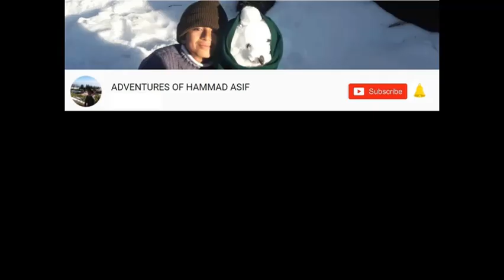Model To Avoid Traffic Jam| Traffic Sense | Dina Phatak | Dina Mangla Road | Road to Mirpur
I am Hammad Asif from Kohat (Pakistan), Class 7th.
I love to travel and promote my own country. In this video i am highlighting one of the issues our country is facing, that is lack of traffic sense. Most of the illetrate people don't have simple traffic sense, so i have shown a model to them. I wish this gets viral and we don't have problems on roads.

I have recently  made few videos of Jhelum and Surrounding Areas and few of my own life.

Mangla View Point.  Very Close to Mangla Dam is also Mangla View Point (MVP) in Mangla Cantt
Not yet seen by Many people. It is beautiful. You must also make a vide of that

Rohtas Fort.   Very Close to Mangla is , Rohtas Fort on Main GT Road. I have made a short movie for all to understand. A must go place for anyone who comes to Mangla or Jhelum.

PC Bhurban.   Very Peaceful location. I Have just uploaded few of my memories to PC Bhurban in 2017.